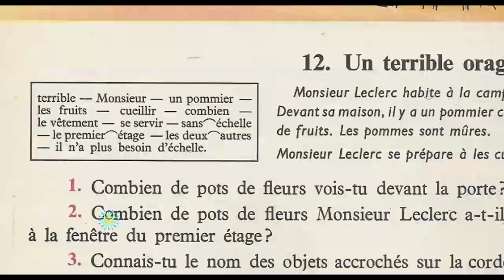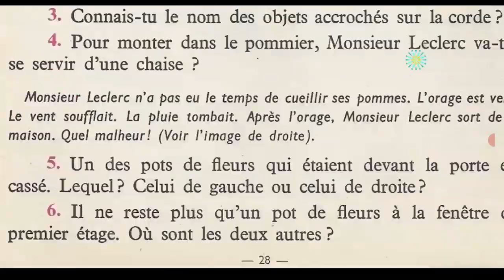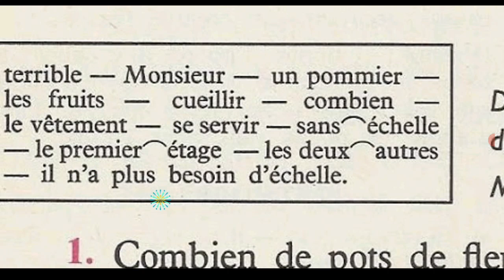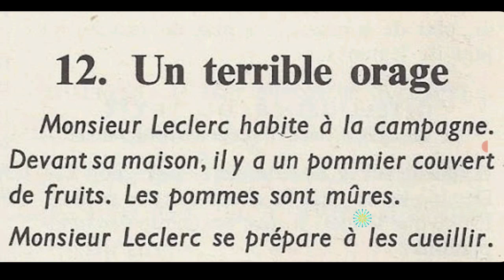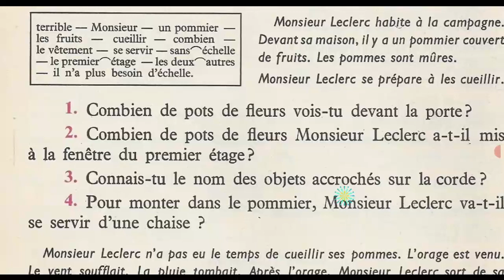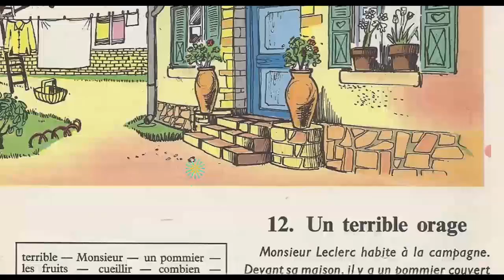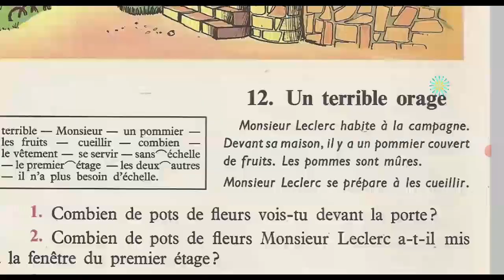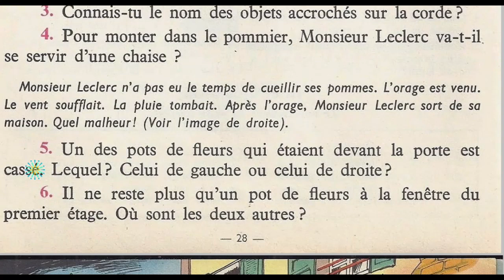Bien lire et comprendre (4ème E.P), Un terrible orage1/2